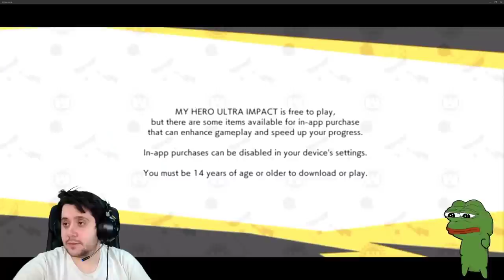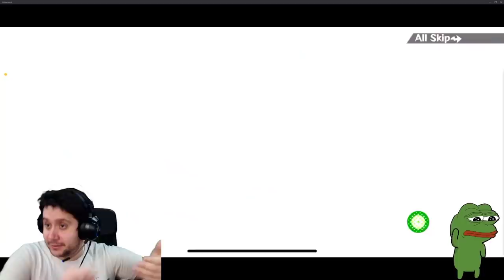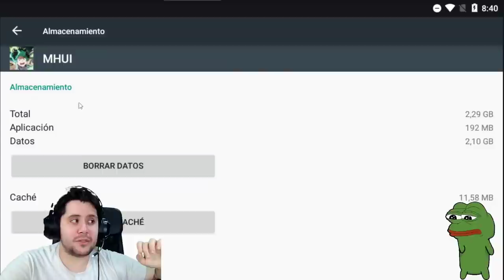LA ESTAMPADA MÁS GRANDE QUE PODRÍA OCURRIR... | VUESTROS SUMMONS Ft. Kid | My Hero Ultra Impact